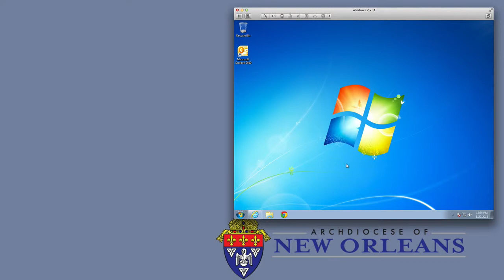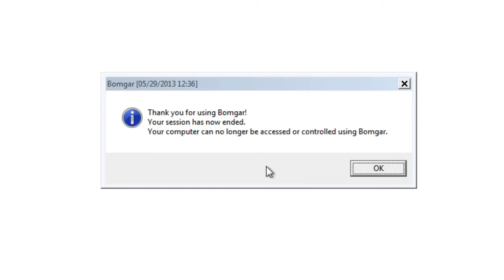Support with Bomgar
Support with Bomgar screencast